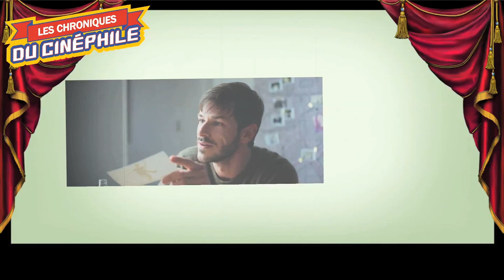LCDC - Plus que jamais (Cannes 2022)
Chronique critique sur la sortie d'un film qui aurait pu simplement sonner comme un drame somme toute classique, mais qui prend une autre tournure, quand il s'agit du dernier, de son acteur secondaire, "Plus que jamais"